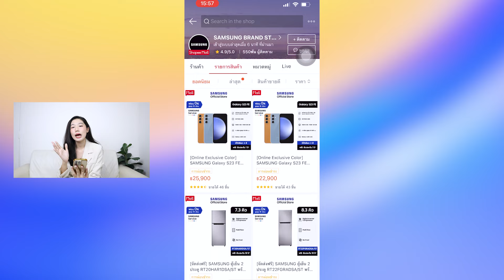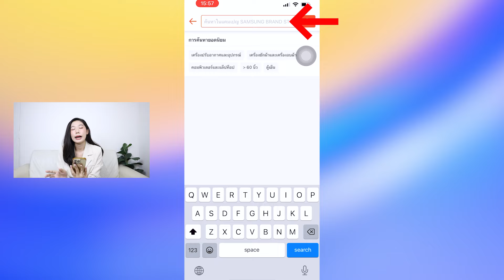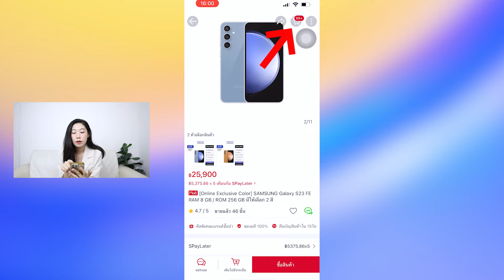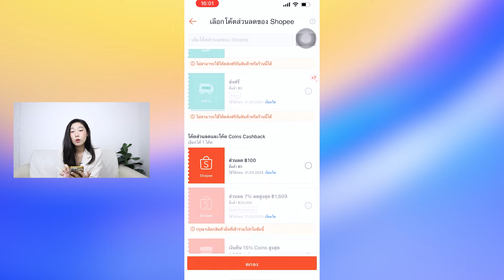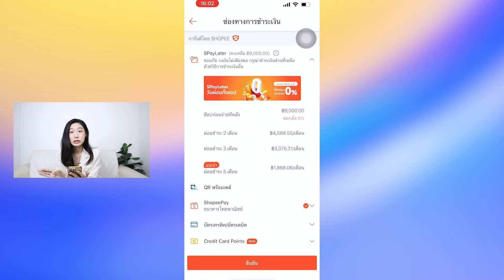วิธีเลือกซื้อมือถือ samsung ใน shopee ของแท้แน่นอน ผ่านมือถือง่ายๆ ไม่ต้องไปศูนย์ | Alochar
1. SAMSUNG Galaxy S23 FE คลิก
2. SAMSUNG Galaxy S24 Ultra คลิก
3. SAMSUNG Galaxy S24 Ultra คลิก
4. Samsung Adapter Super Fast (25W) ซัมซุง ซุปเปอร์ฟาสท์ 25 วัตต์
5. Galaxy A05s 6/128 Shopee
6. Samsung Galaxy A55 5G 12/256
7. Galaxy A54 5G 8/256GB
8. Smart Watch Galaxy Fit3 ในราคา ฿1,990 ที่ Shopee
9. Samsung Cable สายชาร์จประเภท C to C ในราคา ฿470 ที่ Shopee
10. Samsung Galaxy A15 5G 8/256GB